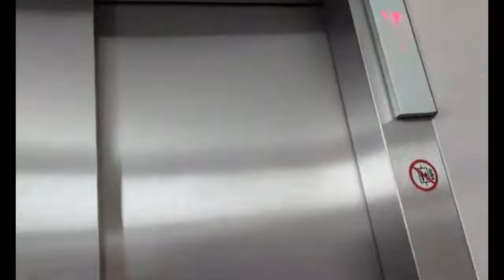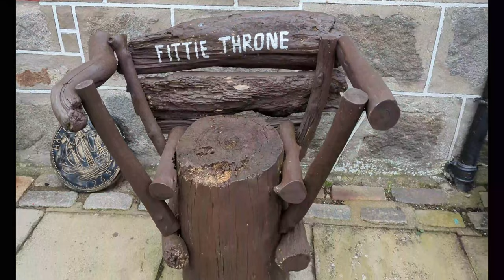A DAY IN MY LIFE | Gym, Work, Eating Part- 2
A Day In My Life Including Gym Work Eating..
WHAT I EAT TO STAY SHREDDED YEAR ROUND // Full Day of Eating
A Day In My Life! College, Mini Haul, Self Care 💘
A day in my life || my life in India || aesthetic Vlog
6am morning routine | relaxing, peaceful & productive.
Day In The Life Of A 20 Year Old Millionaire
my daily routine living alone in nyc at 21 | calm and productive
Day In The Life Of A 20 Year Millionaire
day in the life millionaire
healthy and productive
5am morning routine
6am morning routine
relaxing morning
living alone in london
apartment update
living in london
living in UK
living in scotland
student life in london
4k Shoot

If this is the first time you're watching one of my videos, my name is Veer & in this video, I showed you guys a typical day in a life. Hopefully this video was able to inspire & motivate you guys to start whatever it is you want to start.